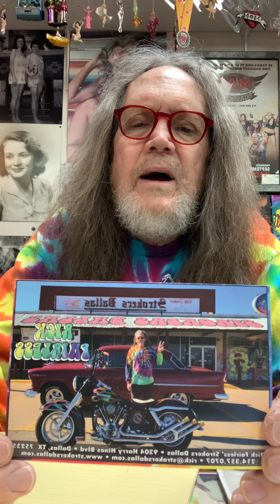A Gangsters girlfriend, Rickey Ricardo & Rockey Top, Tennessee! ￼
In today’s show, I talk about reaching the end of my rope, a Gangster’s girlfriend, Rickey Ricardo and Rockey Top, Tennessee ￼!! You don’t want to miss this show! Check it out! “In My Life, the 365 Project” is a series of daily posts that I will make every day, 365 times during 2023 on my Rick Fairless YouTube & FB & IG pages & TikTok! It’s like I’m writing my Memoirs, one little chapter per day. Today, the Mr. Peabody Wayback Machine takes us back to 2000. Plus, the “Motivational Minute” & we “Check the Chuck”! At the end of the show, I add an Informative "Let me leave you with this". Please LIKE/COMMENT/SHARE. Y'all come see us! Remember, without you…I’m not here! Rick Fairless Strokers Ice House Strokers Dallas Randy Fairless Punch Wally Fearless Services